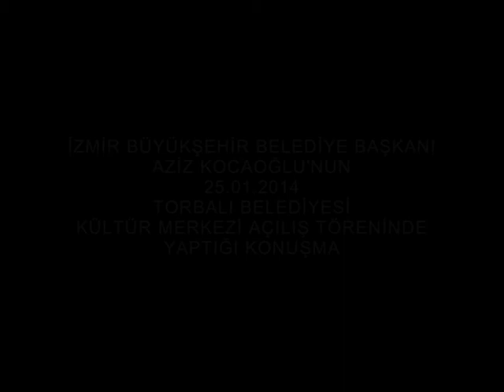İzmir Büyükşehir Belediye Başkanı Aziz Kocaoğlu: "Namusluya Oy Verin"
İzmir Büyükşehir Belediye Başkanı Aziz Kocaoğlu'nun İzmir Büyükşehir Belediyesi ile Torbalı Belediyesi'nin ortak hizmet projesi olan Torbalı Kültür Merkezi açılış töreninde yaptığı konuşma.